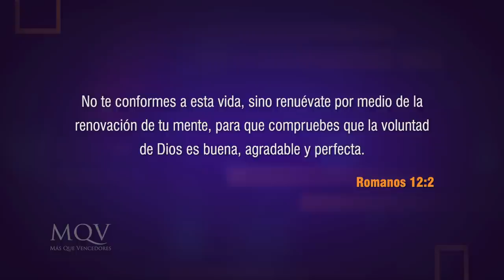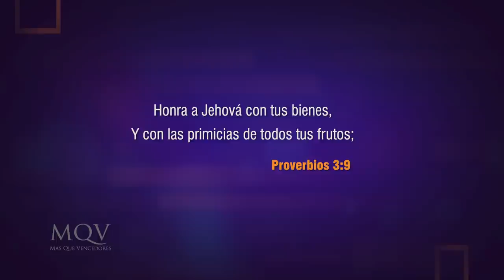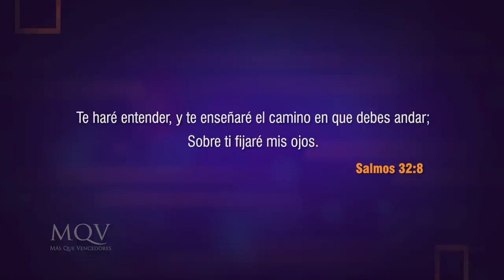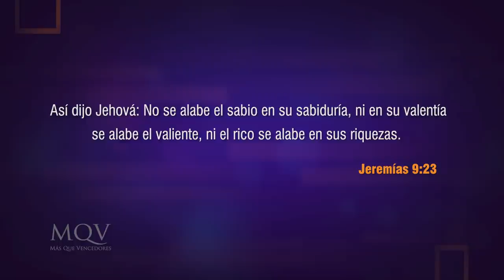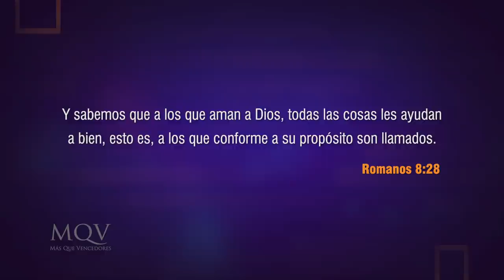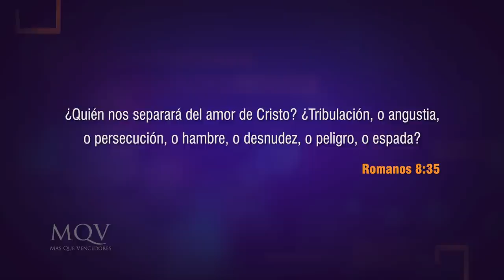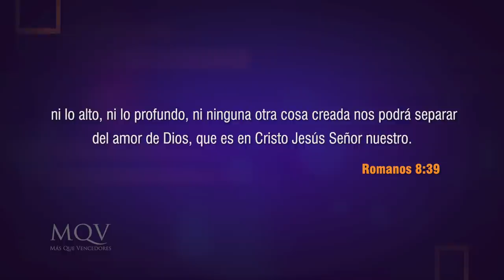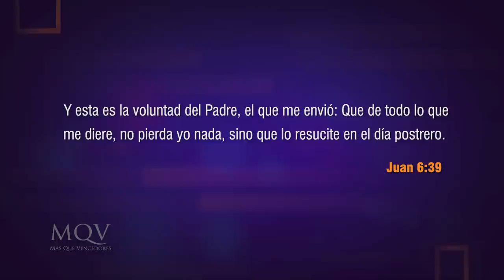TV330 Prédica del pastor Emilio Agüero - Cómo ser exitosos en la vida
¿Quieres saber cómo alcanzar el verdadero éxito de la vida? Hoy este mensaje lo vamos a estudiar a la luz de la Palabra.